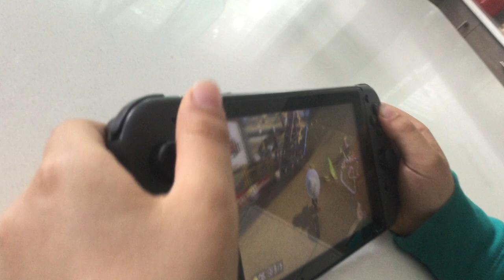Mario kart Deluxe